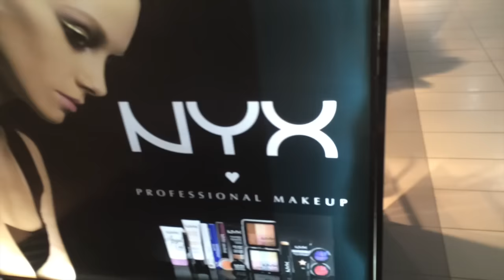Открытие NYX в Ростове-на-Дону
Добро пожаловать на мой канал! Я Nata Natalie о нашем, о женском
Живу в Ростове-на-Дону.
Мой канал посвящен всему что любит девушка и женщина- о косметике, уходе за лицом после 35. об уходе за волосами, о прическах,о доме,о детях и т.д..
Буду рада, если смогу быть Вам полезна.

Давайте  дружить.